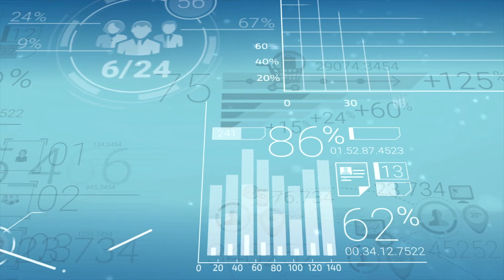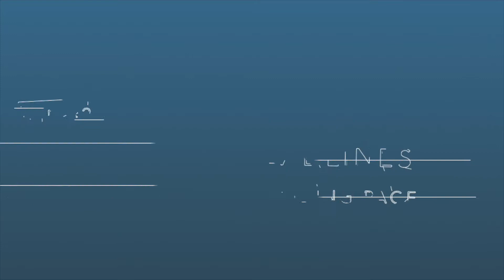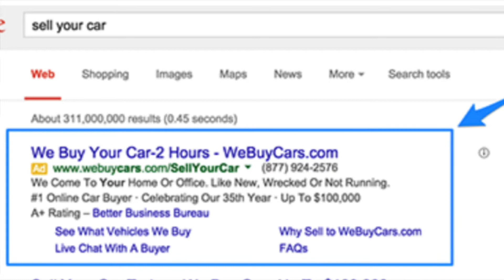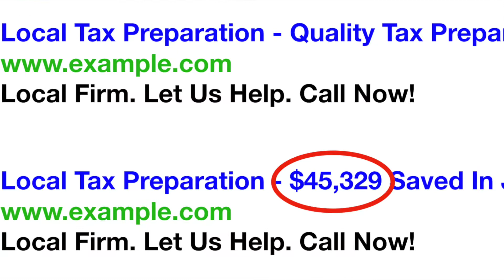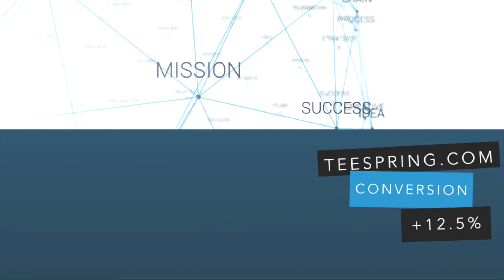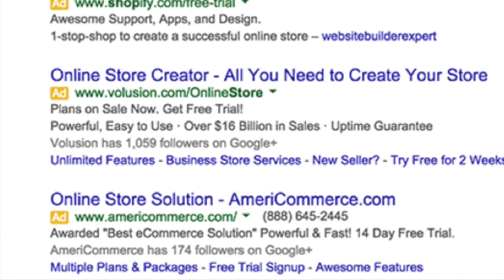12 Tips to stop wasting money with Google Ads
Welcome to 2020. Grow your online revenue with impactful and targeted digital advertising. Here are 12 tips to stop wasting money with Google Ads TODAY!

⏱️ TIMESTAMPS ⏱️
00:58 Have a unique selling proposition or USP
01:56 Use similar headline copies on both your ad and landing page
02:10 Mirror the visitor's end goal
02:28 Use countdown timers, to trigger loss aversion
02:53 Keep your ads current
03:21 Include a call to action
03:41 Use power words
04:35 Make your ad personal
05:16 Make your ads hyper localized
06:30 Use extensions
07:01 Use dynamic text to customize your ad to each person
07:22 Don't include the name of your competitor in your ad

ABOUT ME :
My name is Gilles Argivier, I am an International marketing expert and entrepreneur.
For over 20 years, I have been entrusted by world class organizations as a driver of top and bottom line growth through transformational business development, brand’s sustainable strategy, product innovation and powerful online customer centric experiences.
I now operate my marketing consultancy firm out of the US.